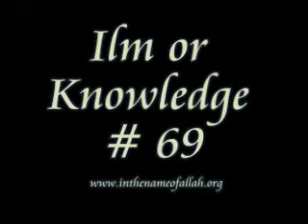69 Ilm or Knowledge